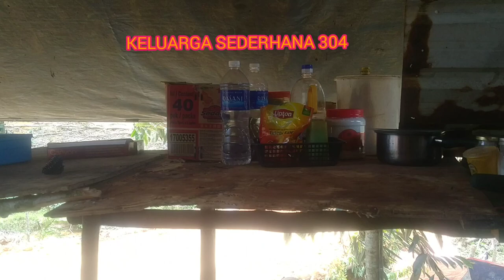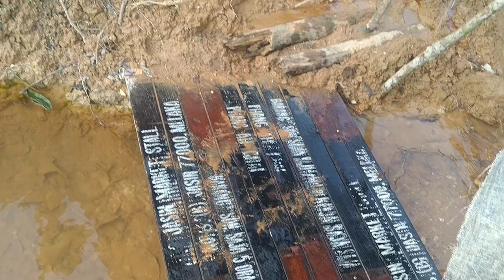review tempat tinggal kami yang baru